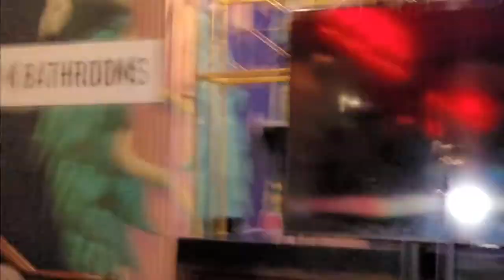PROTEST AND SURVIVE: laws against protest we need to know about and subvert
With Stephen Blanks, Solicitor, President NSW Council for Civil Liberties; and Anastasia Radievska, Volunteer Legal Observer NSW.